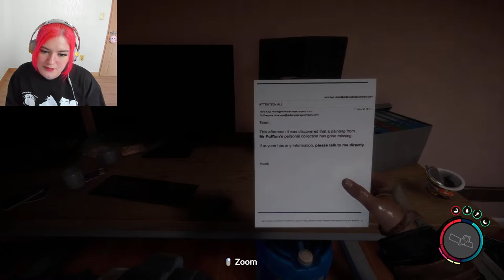Getting The Shovel and Key Card Today! Sons of the Forest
~~CHAPTERS Down Below~~
Sons of the Forest" is a survival-horror video game developed by Endnight Games, who also created the popular game "The Forest". It is a sequel to "The Forest" and takes place in a mysterious, dark forest inhabited by dangerous creatures. Players take on the role of a survivor who must gather resources, build shelters, and fight off monsters while trying to uncover the secrets of the forest. The game features single-player and multiplayer modes, and includes new weapons, crafting options, and enemy types. The trailer for the game showcased intense and atmospheric gameplay, and suggested that the game would be even more terrifying and challenging than its predecessor.

Join Juju and I as we make our through this daring forest and into the cave to discover the secrets that this game is hiding~ Todays goal is to get the water flask and the rope gun. Sounds super easy, right? So,  turn out the lights, headphones on, and lean in real close. It is time for a survival horror livestream~~

CHAPTERS~~
0:00 Getting The Shovel and Key Card Today! Sons of the Forest
7:30 Entering Shovel Cave
18:05 Restarting Game (Juju Glitch)
22:00 Reentering Shovel Cave
36:00 Starting Special Cannibals Fight
1:04:00 Funny Jumpscare
1:20:09 Finding The Shovel
1:35:00 Going Home
1:47:21 Diving up Shotgun
2:01:47 Maintenance A Bunker
2:18:00 Using Keycard in Food and Dining Bunker
2:31:31 Finding Mr. And Mrs. Puffton